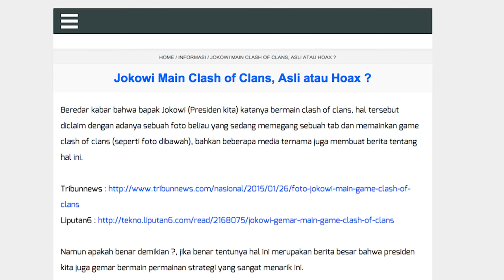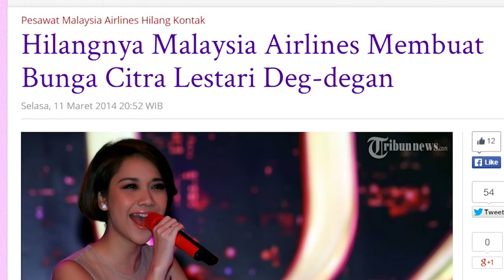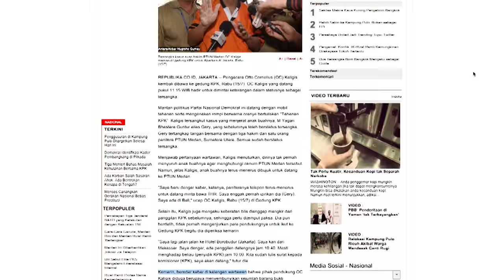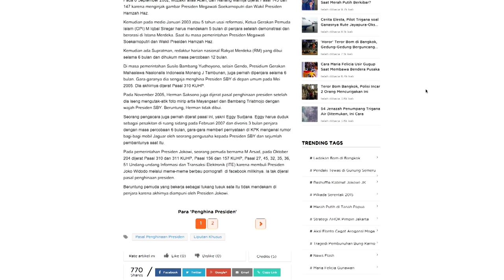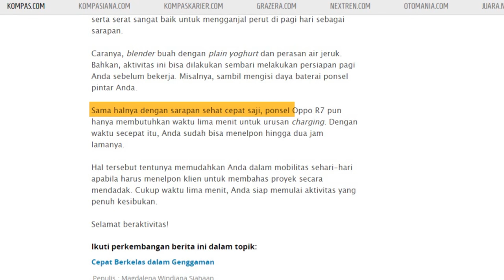Trik Menjaring Klik Media Daring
Media daring mampu beroperasi dan meraih keuntungan dengan mengandalkan iklan. Apakah pengaruh model ekonomi ini dalam konten jurnalistik media daring?